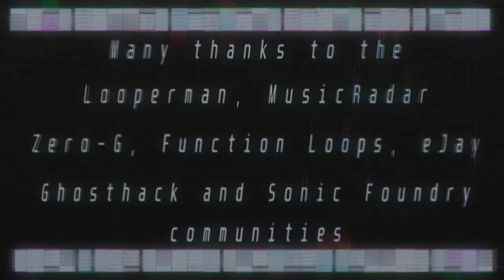Frank Klepacki - ONLY THE STRONGEST SURVIVE [Lupus's Mix]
Why does it have to be so short yet so epic?

Again, I highly recommend you to go and check out@FrankKlepackiOfficial's work.

And, thank you @NoStringsPrd for giving me an incredible helping hand in this endeavour!

Effect author credits:
Luminosity - StevenM
FeedMe,
FrameBlur - Cynex